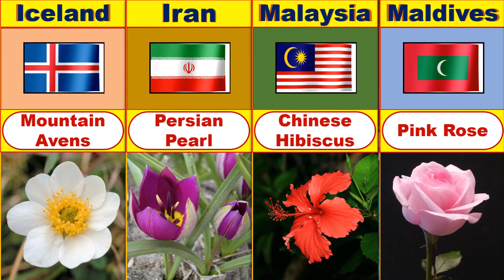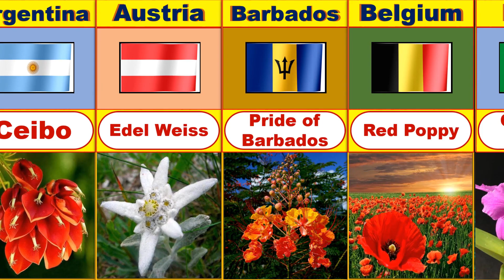Most Beautiful National Flowers 🌺🌹 in the world 🌎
Description:
In this video, we'll be exploring the national flowers of different countries around the world. Flowers are often used to represent a nation's heritage and culture, and each country has its own unique flower that holds special significance.

We'll take a closer look at the history and symbolism behind the national flowers of countries such as India, Japan, Canada, and Australia, among others. We'll explore the meanings behind each flower, the role they play in cultural events, and how they've come to represent their respective countries.